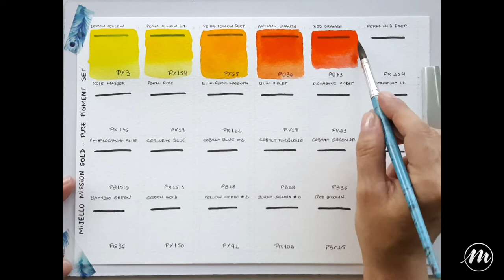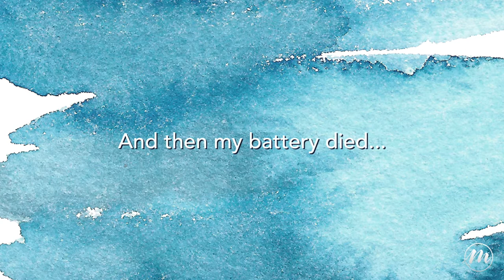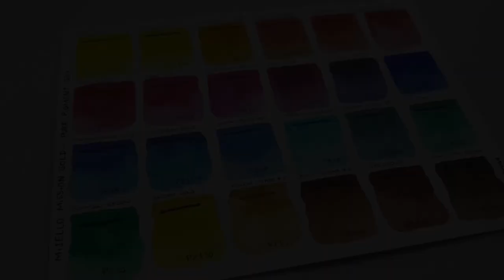Mijello Mission Gold NEW Pure Pigment Set Swatches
The NEW Mijello Mission Gold Pure Pigment watercolors set being swatched.

This set contains 24 x 15 ml watercolour tubes, plus 2 x 7ml tubes for Chinese White and Ivory Black (not swatched here).

There are 7 different colors from the previous, most well known, Pure Pigment set, that comes in a black box.

The color swatches are:
- Lemon Yellow - PY3
- Permanent Yellow Light - PY154
- Permanent Yellow Deep - PY65
- Autumn Orange - PO36 (new 2017 color)
- Red Orange - PO73
- Permanent Red Deep - PR254
- Rose Madder - PR176
- Permanent Rose - PV19
- Quinacridone Permanent Magenta - PR122
- Quinacridone Violet - PV19 (new 2017 color)
- Dioxazine Violet - PV23 (new 2017 color)
- Ultramarine Light - PB29
- Phthalocyanine Blue - PB15:6 (new 2017 color)
- Cerulean Blue - PB15:3
- Cobalt Blue No.2 - PB28
- Cobalt Turquoise - PB28 (not in previous Pure Pigment set)
- Cobalt Green Deep - PB36 (new 2017 color)
- Viridian - PG7
- Bamboo Green - PG36
- Green Gold - PY150
- Yellow Ochre - PY42
- Burnt Sienna No. 2 - PBr7 (new 2017 color)
- Red Brown - PBr25
- Van Dyke Brown - PBr7

This was my first attempt filming and editing a video for Youtube, so I messed up a lot! The good news is there is a lot of room for improvement! hehe

I paid for this set with my own money (I got it from eBay) and I hope this video helps you to make an informed decision if you plan to make a purchase!